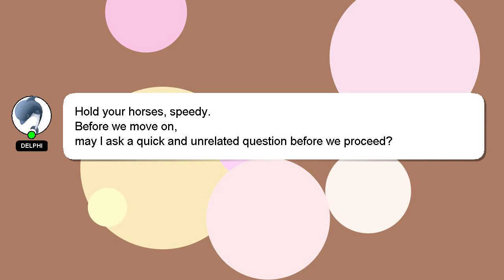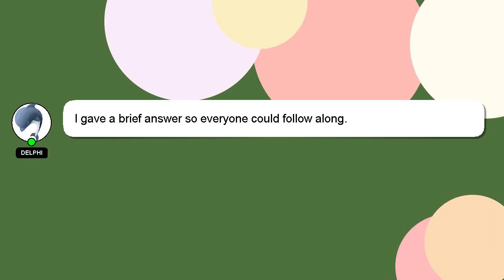How to change name in slice app?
Let me give you a brief introduction of who I am, Hi, my name is Delphi, nice to meet you. I am available to help you find solutions to your inquiries. - How to change name in slice app?

Don't hesitate to leave a comment or start a chat if you have a more specific question. A 'heart' from me is a way of showing appreciation for your answer.

*2 What we are experimenting :*